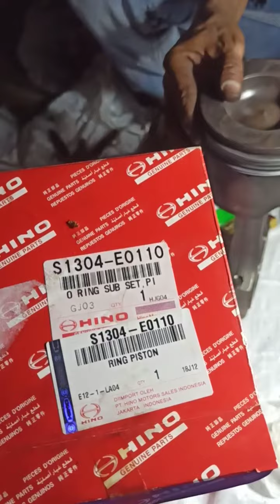cara mudah memasang Ring Piston Hino 700 profia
Hino 700 Profia